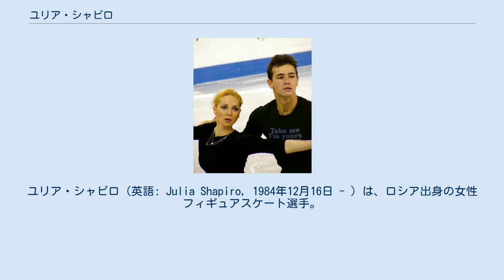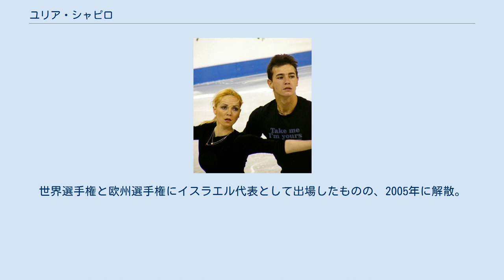ユリア・シャピロ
ユリア・シャピロ（英語: Julia Shapiro, 1984年12月16日 - ）は、ロシア出身の女性フィギュアスケート選手。
2000年世界ジュニア選手権3位。
パートナーはヴァディム・アコルジン、ドミトリー・フロミン、アレクセイ・ソコロフなど。
 ロシアのサンクトペテルブルクに生まれ、5歳のころにスケートを始めた。
やがてイゴール・ペトロフとペアを結成し、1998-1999年シーズンのISUジュニアグランプリに参戦したが、同シーズン終了後にペアは解散。
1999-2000年シーズンより新たにアレクセイ・ソコロフとペアを結成し、ISUジュニアグランプリに参戦する。
JGPチェコスケートとJGPスケートスロベニアで連続優勝し、JGPファイナルでは2位、2000年世界ジュニア選手権では初出場ながら3位となり飛躍が期待されたが、同シーズンの終了後にペアは解散する。
 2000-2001年シーズン、ドミトリー・フロミンと新たにペアを結成し、シニアクラスのISUグランプリシリーズにも参戦したが、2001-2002年シーズンをもってペアは解散。
 2002年、イスラエルでシングル選手として活動していたヴァディム・アコルジンとペアを結成。
同時に所属をイスラエルに移し、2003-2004年シーズンから国際大会へ出場。
世界選手権と欧州選手権にイスラエル代表として出場したものの、2005年に解散。
以後、活動は見られない。